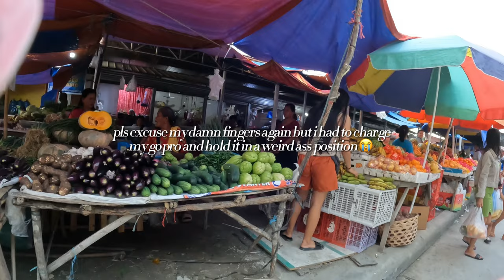did you know you HAVE to PAY THIS when visiting moalboal?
hi guys ♡
in today‘s video we are having a small trip to moalboal in cebu.
i have been there once years ago and i must say that there weren‘t as many tourists and cottages back in the day but it obviously could have been that i‘ve been on a different side of the beach. the „most“ shocking thing to me was that you have to pay an environmental fee (₱25) now if you wanna go to the beach.
something i wanna mention also is that it might look like moalboal has stone in its water and that it looks uncomfortable to be in (which partly was lol) but that‘s only bc it was still low tide. once the water returns, you‘ll be standing on sand underwater.

➤ TIMESTAMPS:
00:05 - intro
00:06 - driving to Moalboal
00:54 - arriving at beach
03:00 - new carcar city public market
06:29 - outro